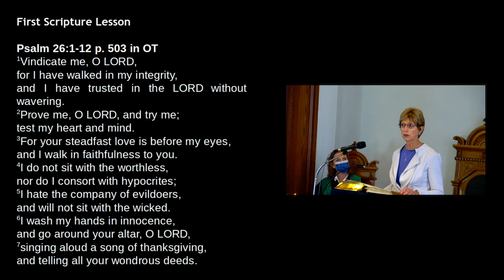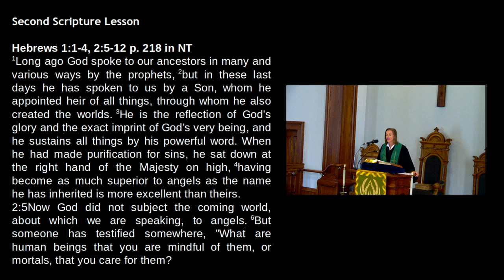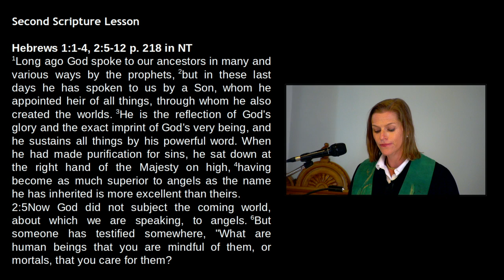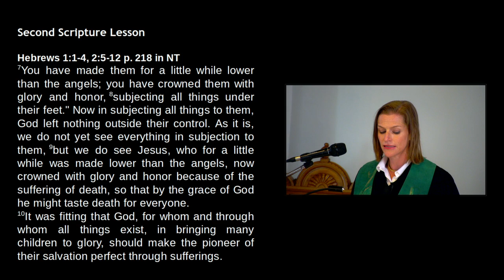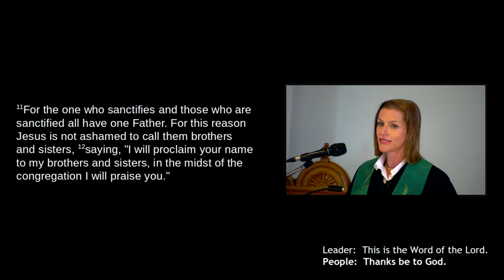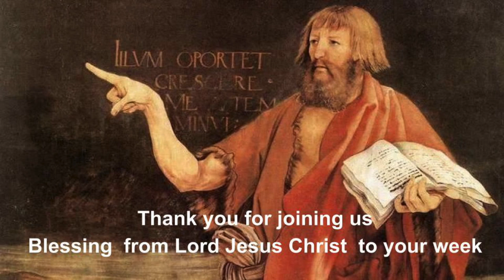Sunday Lesson: Values, Heritage, and Faith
Values, Heritage, and Faith

What does your life reflect? How do you convey your values, heritage, and faith?

Focus text:

Hebrews 1:3a He is the reflection of God's glory and the exact imprint of God's very being…